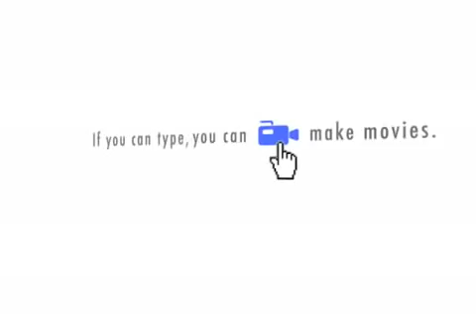Immunostain Fail!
An example of how NOT to use immunostains in pathology. Don't be this guy!

Video created by Jerad Gardner, MD, in 2010 (after seeing one too many needless stains ordered by others!). I originally posted it on an old YouTube channel but moved it here when I found out that many people were unaware that I was the one who made the video. Video is intended to be funny and tongue in cheek but also to make an important point: STOP ordering stains that don't tell you anything!